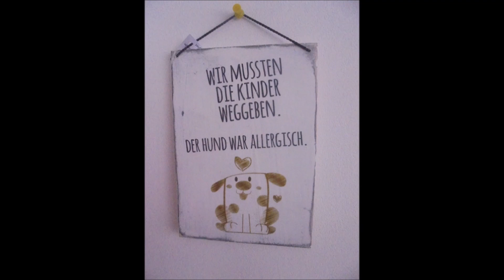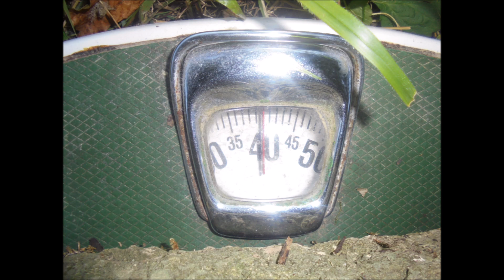SUNDAY NOON WALK mit Peggy und Familie/Steine schultern (43 kg, 40 kg) 👍🏻💪🏻😊❤️🤝🐶🐶🪨🪨🌾🌳🏡🌞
Bilfingen, den 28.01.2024: von unserem schönen und ordentlich langen Nachmittagsspaziergang (30 Minuten) gemeinsam mit meinen lieben Eltern und unseren lieben und herzensguten Hunden auf der Bilfinger Ebb zuhause angekommen, habe ich im Garten hinter dem Haus meiner lieben Eltern unter dem inzwischen schon so oft zitierten altehrwürdigen Walnussbaum Mittags bei im Shirt angenehmen, sonnigen 06°C die beiden geeichten Haussteine meiner lieben Familie (43 kg, 40 kg) geschultert (jeweils 1x1 Sätze/Durchgänge) 👍🏻💪🏻😊🐶🐶🪨🪨🌾🌳🏡🌞 Unsere liebe und herzensgute Peggy hat inzwischen draußen schön brav auf mich gewartet, bis ich fertig trainiert habe und dabei nach neuen, spannenden Spuren gesucht 🤔🧐🤨🔍🕵️😮🤭👍🏻💪🏻😊🐶🐶🐾🐾🪨🪨🌾🌳🏡🌞
Hintergrundmusik: King Canyon ~ Keep On Movin'.